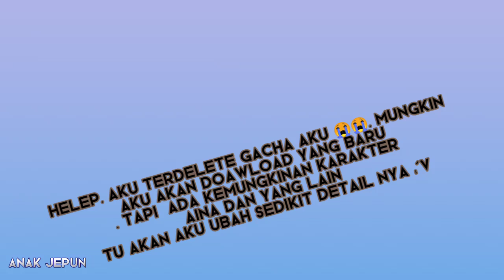ಥ‿ಥ i have a bad news . storytime .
kejadian ini berlaku pada pukul 3:45. time tu baru aku sedar yang game gacha aku hilang. aku un tak tau cam ne leh hilang. yang aku tahu time tu aku baru terfikir nak buat video last² gacha edition aku hilang tu je lah . :')